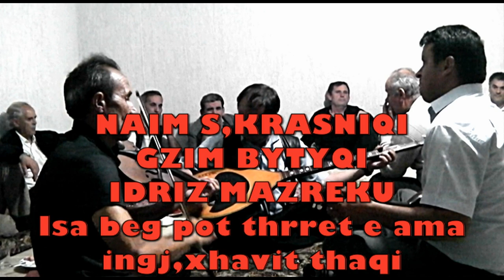NAIM S,KRASNIQI E GZIM BYTYQI - ISA BEG POT THRRET E AMA +DUL PO VET DERGUT PASHA